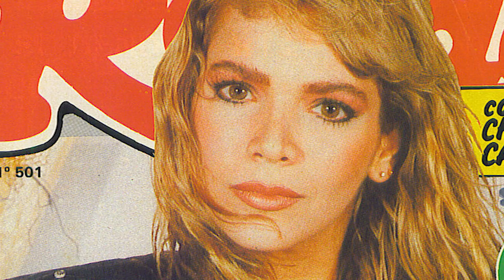¡HACE POCOS MINUTOS! Acabamos de perder a la actriz Tatiana Capote, ¡triste funeral!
Tatiana Capote es una actriz y presentadora cubana, nacida en La Habana el 13 de julio de 1967. Es conocida por su trabajo en telenovelas y series de televisión, tanto en Cuba como en otros países de América Latina. También ha incursionado en el mundo del teatro y la música, y es considerada una de las artistas más versátiles y talentosas de su generación. En los últimos años, ha participado en varios proyectos televisivos y cinematográficos en su país natal y en el extranjero, y ha sido reconocida con varios premios y distinciones por su trabajo en el mundo del espectáculo. Además de su carrera artística, Tatiana Capote también es conocida por su compromiso con diversas causas sociales y humanitarias en Cuba.
¡Hola mis amigos y bienvenidos al canal Celebridad de Hollywood!
Mi lista de reproducción:
¡Gracias!